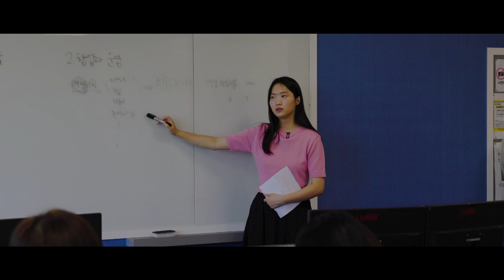플라워샵 창업 원데이 클래스｜꽃다발 제작 및 판매 마스터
창업 원데이 클래스, 꽃다발 제작 및 판매 마스터 교육입니다.

▶ 과정문의
김정희플라워건축조경학원
카카오톡 "김정희플라워건축조경학원"